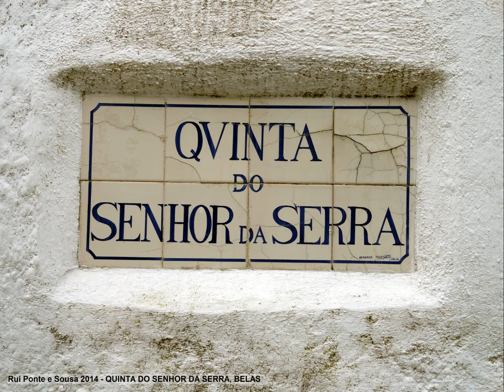QUINTA DO SENHOR DA SERRA, BELAS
A história da propriedade remonta à fundação da nacionalidade. Foi Paço de reis e nobres até ao final da segunda dinastia tendo sofrido remodelações várias bem patentes nas ruínas da capela manuelina e do pátio de honra de cariz renascentista. Adossado aos muros do Paço de Belas encontra-se um tanque com um baixo relevo seiscentista, muito estragado, representando o "Castigo de Midas". Na quinta existe a Capela do Senhor da Serra, século XVIII, que se encontra em mau estado. Em finais do século XVIII remodelam-se os jardins, constrói-se o obelisco comemorativo da visita de D.João VI, ainda regente, e mais tarde a cascata atribuída a Volkmar Machado.